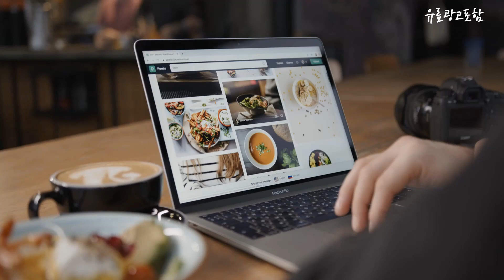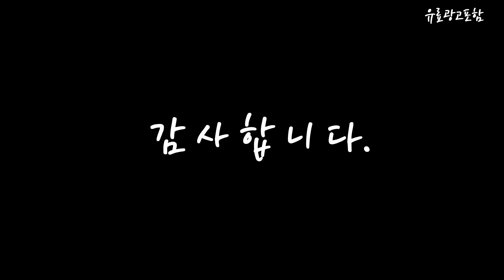사무용컴퓨터 Top10!! 요즘 인기있는 사무용컴퓨터 구매 가격 평점 후기 비교 총정리!!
❤️❤️❤️ 요즘 인기있는 사무용컴퓨터 구매 가격 평점 후기 비교 총정리해 보았어요!! ❤️❤️❤️

[00:06]
10위. 한성컴퓨터 프리워커 데스크탑 F2500W (i5-10400), 프리워커 F2500W, WIN11 Home, RAM 8GB, SSD 250GB [549,000원]

[00:11]
9위. 이그닉 리트 사무용 데스크탑 RT-SPP00003 (i3-10105 WIN11 Home), RAM 8GB SSD 480GB [563,040원]

[00:17]
8위. 삼성 컴퓨터 본체 사무용 가정용 게임용 데스크탑 HDMI지원 윈도우10, i5-6400/8G/SSD240+500, 삼성6세대슬림 GT520 [253,000원]

[00:22]
7위. 이그닉 리트 사무용 데스크탑 RT-SPP00001 (셀러론 G5905 WIN11 Pro), RAM 8GB SSD 480GB [442,000원]

[00:28]
6위. 삼성전자 업무용 가정용 게임용 윈도우10 데스크탑 본체, i5-4570/8G/128+500/GT520/Win10, [쿠팡특가]슬림02.삼성DB400S3A [194,000원]

[00:33]
5위. 삼성 사무 가정용 슬림 데스크탑 컴퓨터 본체 윈도우10, 27인치포함, 02.슬림 G3220/8/120+500/GT520 [343,000원]

[00:39]
4위. HP OMEN 25L 게이밍 데스크탑 HP OMEN 25L GT14-1001KR (i7-13700F WIN11 Home RAM 16GB NVMe 512GB RTX4070Ti), 기본형 [2,790,000원]

[00:44]
3위. 삼성전자 올인원 일체형 PC 프로스트 화이트 DM530ADA-L15AH (셀러론-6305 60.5cm WIN11 RAM 8GB SSD 128GB + HDD 1TB), WIN11, 8GB, 128GB SSD, 1TB HDD [639,000원]

[00:50]
2위. 이그닉 리트 사무용 데스크탑 RT-SPP00001 (셀러론 G5905 WIN11 Pro), RAM 8GB SSD 120GB [362,000원]

[00:55]
1위. 삼성 컴퓨터 본체 사무용 가정용 게임용 데스크탑 HDMI지원 윈도우10, i5-4570/8G/SSD240+500, 삼성4세대슬림 GT520 [207,000원]